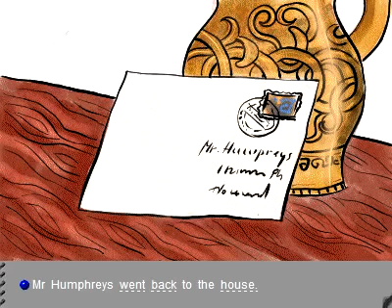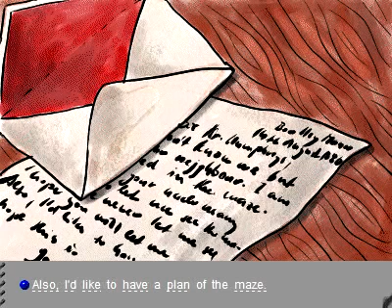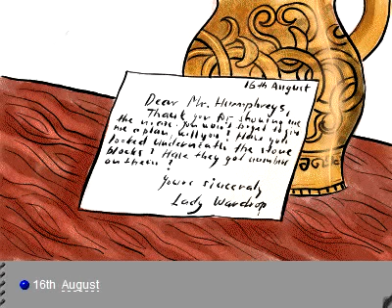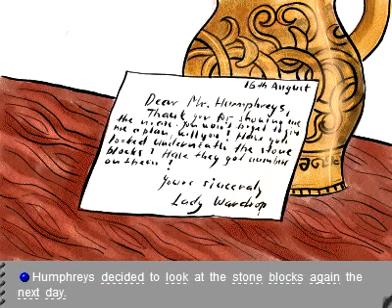Aprenda Inglês com Histórias 02 (In English)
►Treinamento de Inglês Online!
Acesse Agora Pelo Facebook ►Treinamento Gratuito de Inglês

Lembre-se, é importante praticar o inglês todos os dias, portanto insira o inglês no seu dia a dia. Quanto maior for o seu contato com o inglês, mais rápido sera o seu aprendizado

Ouvir, Falar, Ler e Escrever é nessa ordem que você deve aprender um idioma, assim como os bebes. Dessa forma você aprende a dominar mais facilmente um novo idioma.

Neste canal, você encontrará diversos vídeos que vão te ajudar a aprender inglês de forma rápida, divertida e eficaz. Dicas de inglês, aulas de conversação, metodologia de aprendizado e os melhores cursos de inglês que vão te ajudar no seu objetivo final: A Fluência.

Buscas Comuns

1 - Aprender inglês
2 - Como falar inglês
3 - Aprender inglês online
4 - Historias em ingles
5 - Aprender inglês rápido
6 - Academia do Inglês